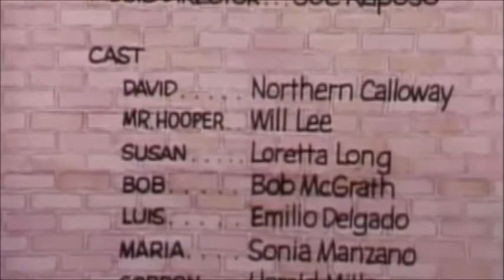Sesame Street Ending 1973